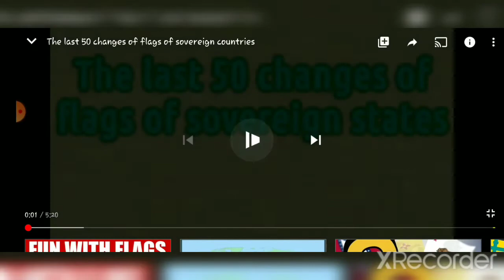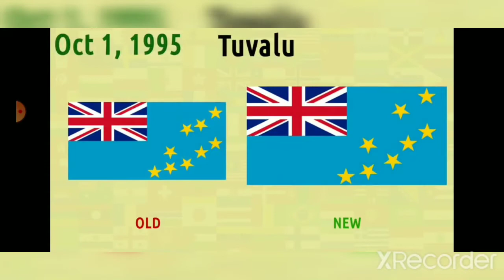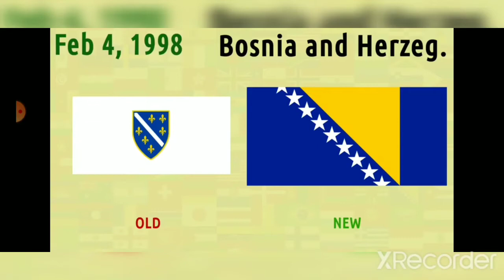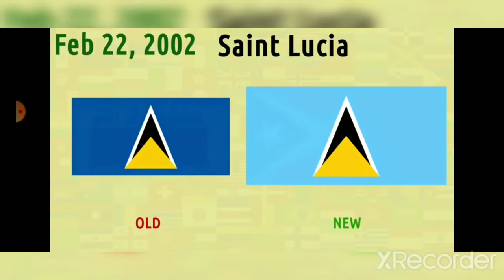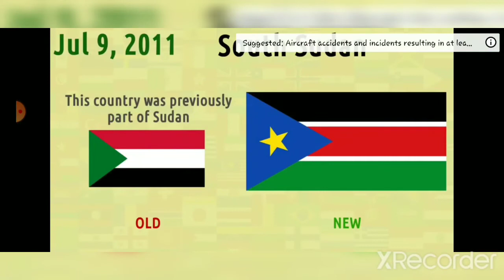Recent flag changes